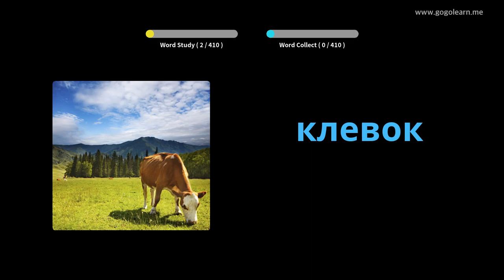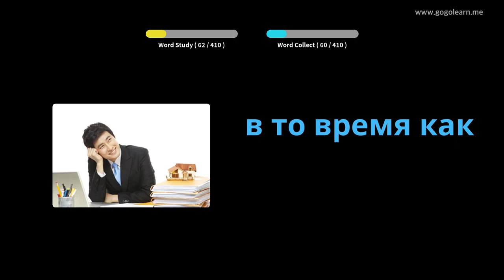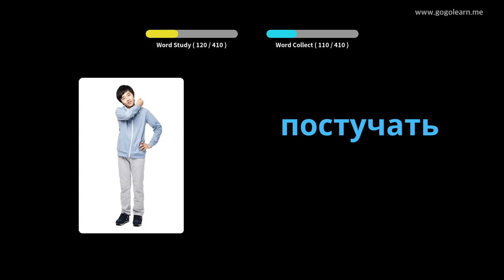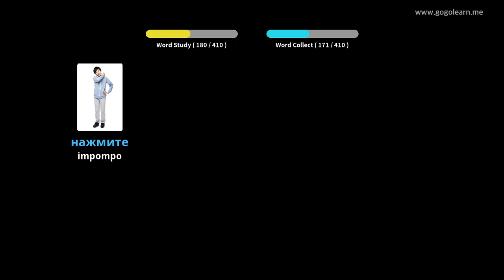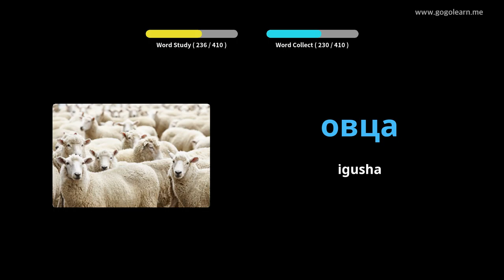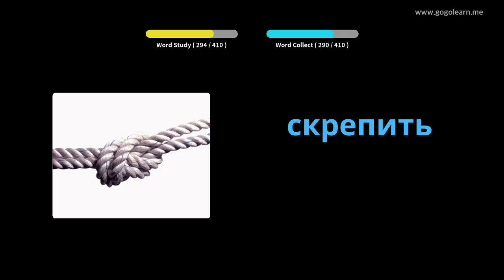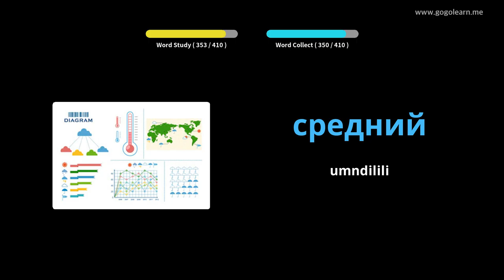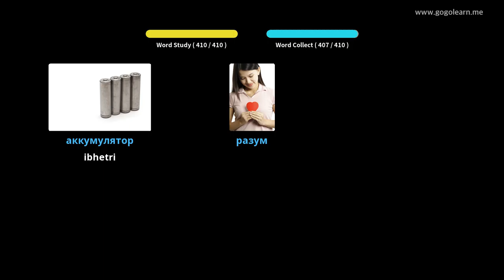I-Russian Vocabulary Sekondari 2 | Golearn